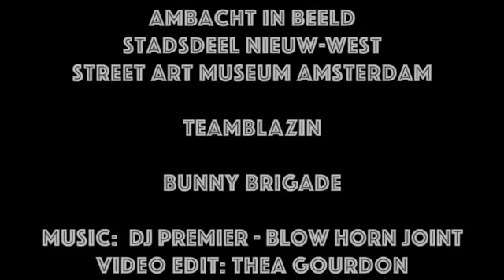Street Art Museum Amsterdam - TeamBlazin - Ambacht in Beeld Festival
The Craft of Writing: My name is …

In contemporary world of swiping and clicking, the values of the old-fashioned craft of cursive writing are being put into question.  But psychologists and neuroscientists say it is far too soon to declare handwriting a relic of the past. New evidence suggests that the links between handwriting and broader educational development run deep. Children not only learn to read more quickly when they first learn to write by hand, but they also remain better able to generate ideas and retain information. In other words, it’s not just what we write that matters — but how. More areas of the human brain are engaged when children use cursive handwriting than when they do keyboard. The fluid motion employed when writing script enhances hand-eye coordination and develops fine motor skills, in turn promoting reading, writing and cognition skills. This craft also helps us to interpret valuable cultural resources—historical documents, ancestors' letters and journals, handwritten scholarship.

From Calligraphy to Calligraffiti.  Tools, Methods, Techniques. From feather through a spray can to pen. The participants can observe the master and together with his help make artworks with their name on it. With this workshop, we would like to pay respect to calligraphy and explore the fun ways of playing with letters through the craftsmanship of calligraffiti master BLAZIN

Daan Wille - Blazin

TB (abbreviated from TeamBlazin) is an esteemed calligrapher and visual artist hailing from Amsterdam, NL.

As an all-round graphic designer, Daan Wille has also been communicating his own unique approach through events and concepts. On the crossroad of forward-thinking music and nightlife, clothing and street art, Blazin has gained and maintained steady support from the most discerned audiences.  As a former Dutch snowboard champion Daan always stayed on the more creative side of life enjoying music, design, and art. But it wasn’t until 2009 that Daan Wille started making his first strokes in calligraphy, inspired by legendary graffiti artist Shoe.

Today Daan’s work varies from custom lettering, logo/identity designing, graffiti art and most notably calligraphy. His clients include Senz umbrellas, Greenpeace, WIU, Metalheadz and amongst many others.